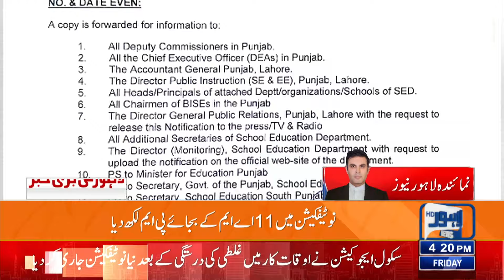What Will Be The School Hours? | Notification Issued! | Lahore News HD